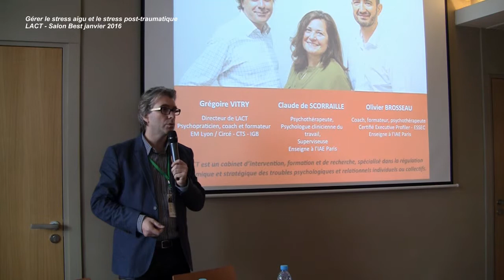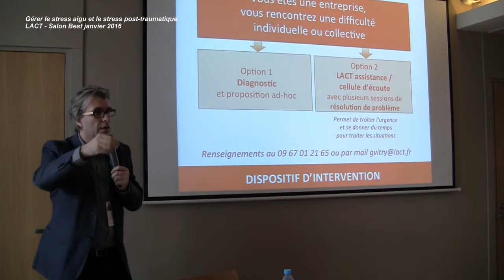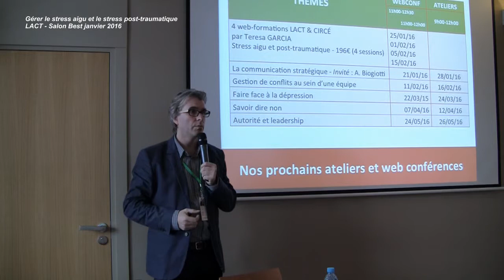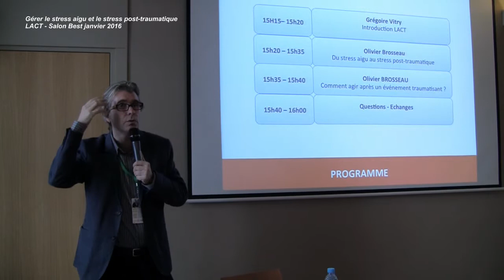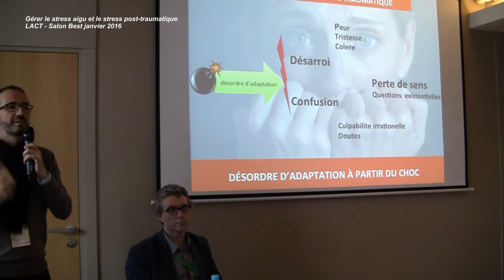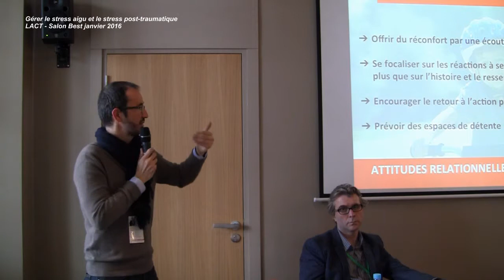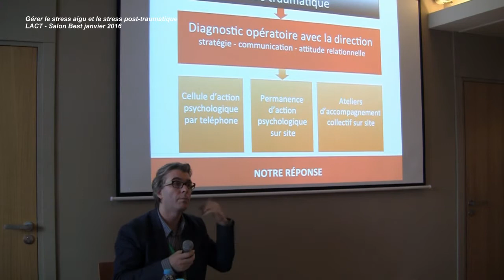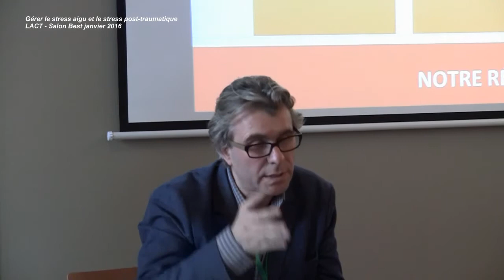Gérer le stress aigu et le stress post-traumatique au SALON BEST 2016